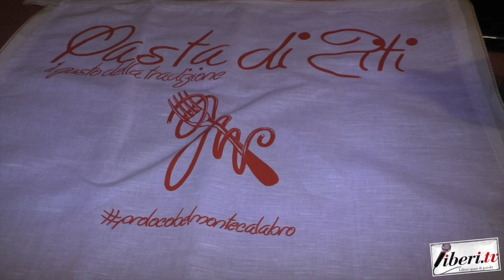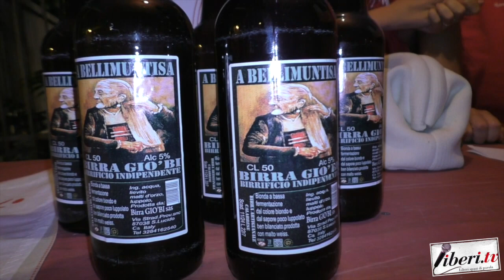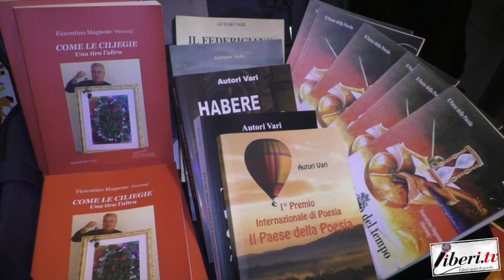47° Edizione Pasta di Ziti "Gustiamo Calabrese " a Belmonte Calabro - A spasso con Liberi.tv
47° Edizione Pasta di Ziti "Gustiamo Calabrese " a Belmonte Calabro - A spasso con Liberi.tv - 16 agosto 2023